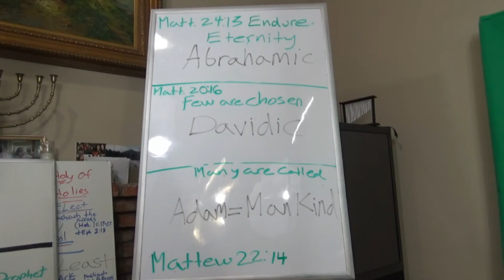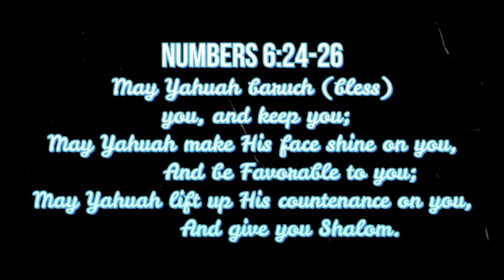Shabbat - Salvation Is Progressive (3- The 30 Fold Revolution)